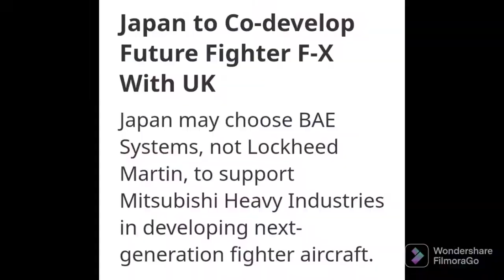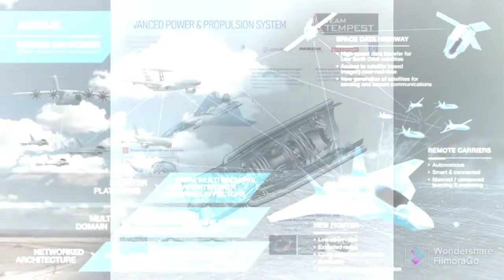Bae Systems F-X Tempest Programme...Japan Next 6th Generation Air Superiority Fighter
Japan in talks with BAE on development of F-X fighter

Japan is in talks with BAE Systems to develop the country's sixth-generation F-X fighter aircraft project, with a consensus on co-operation expected by the end of 2022.

The UK and Japanese governments are to “continue discussions around potential future fighter subsystem collaboration throughout 2022”, under the conditions of a memorandum of collaboration (MOC) signed in December 2021.

Janes had learned that according to the MOC, BAE is to engage with Japanese companies, including Mitsubishi Heavy Industries (MHI), to potentially develop these subsystems. BAE is said to be working “closely with Japanese industry and supporting the UK government in this positive, ongoing process” of discussions.

MHI is the prime Japanese contractor for the F-X project, which plans to replace MHI's own F-2 fighter aircraft by 2035.

The decision to finalise the joint UK-Japan co-operation in the project by December 2022 was made by Japanese Prime Minister Fumio Kishida and UK Prime Minister Boris Johnson during a meeting at 10 Downing Street on 5 May.

A statement from the UK government on 5 May said that both leaders had agreed that the “UK and Japan were making significant progress” on the UK's Future Combat Air System (FCAS) and that the “project could become the cornerstone of the UK-Japan bilateral relationship”.

BAE's involvement in the project could potentially extend beyond subsystems. According to a request for information (RFI) connected by a tender issued by Tokyo in August 2020 to select foreign partners for the F-X development phase, responding companies were to demonstrate “technology-readiness level” in capabilities such as fixed-wing aircraft, radar, electronic warfare (EW) equipment, sensors, datalink equipment, and systems integration.

UK-Japan Defense Partnership

In the defense sector, the two countries are actively cooperating, and their businesses are already working on several joint projects. Recently, it was reported Tokyo is purportedly considering moving its F-X aircraft development partner from the U.S. defense powerhouse Lockheed Martin to UK-based BAE Systems.

In a press release issued on May 5, the United Kingdom noted the two countries’ endeavors to execute collaborative defense and security programs, highlighting the Future Combat Air System program in particular.

The Japanese Ministry of Defense (JMOD) has already promoted collaboration with the U.K. at the F-X subsystem level to reduce investment costs and operational risks. Much of the technology is comparable to those employed in the UK-led Future Combat Air System (FCAS) called ‘The Tempest.’

Several joint programs with the British have already begun. The F-X and Tempest programs have essentially identical timetables, with both striving for in-service dates in the mid-2030s.

The U.K.’s program director, Air Commodore Johnny Moreton, was previously quoted as saying, “We’ve been in negotiation, conversations and some pilot projects. Nothing necessarily too complex at the moment. We’re doing a joint engine viability study with Japan at the moment, and that’s quite exciting.”

“They have an F-X program that has a very similar time frame to us, 2035. The threat is very similar to the one that we are anticipating, and in terms of an industrial nation, they sit at the top table, as do we,” he added.

In December 2021, Japan and the United Kingdom declared their intention to launch a collaborative engine demonstrator program. The project would employ complementary technologies developed by Rolls-Royce and IHI Corporation to build an entirely new full-scale power and propulsion demonstrator.

A sophisticated turbofan engine will drive the F-X aircraft’s propulsion, power, and thermal management systems.

Additionally, Japan’s Fumio Kishida administration revealed earlier this year that Tokyo and London would continue to work on a Joint New Air-to-Air Missile (JNAAM) in the fiscal year 2022. Japan’s Ministry of Defense (MoD) has allocated JPY350 million ($3 million) in F.Y. 2022 to pay costs associated with air-launch tests of a JNAAM prototype.

On February 15, the United Kingdom and Japan agreed to collaborate on sensor technologies for the Tempest and F-X future combat aircraft programs, further bolstering their security cooperation. The two governments agreed to work together on Japan and Great Britain Universal Advanced R.F. (JAGUAR) system after signing a Letter of Agreement (LOA).

Last month, Japanese Defense Minister Nobuo Kishi stated that Italian Defense Minister Lorenzo Guerini showed interest in participating in the development of Japan’s F-X next-generation fighter plane.